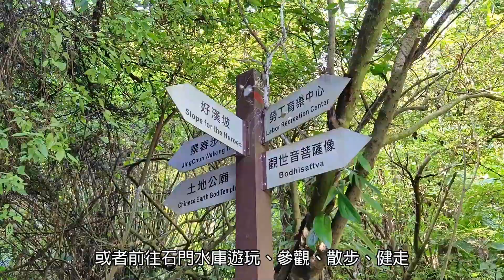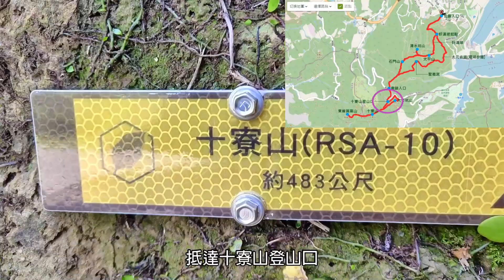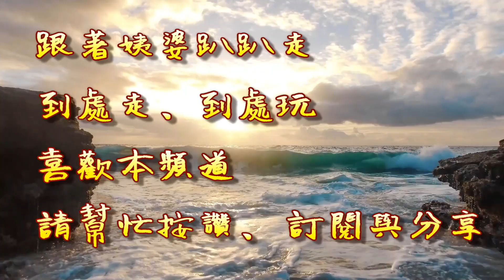[姨婆趴趴走]第63集 : 攀登及完成石門群山越嶺縱走，途經太平山、清水坑山、石門山、十寮山、東畚箕窩山、大竹坑山/龍潭步道/龍潭景點 /桃園景點/台灣景點/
來到桃園龍潭石門山北端入口(登山口)，攀登及完成石門群山越嶺縱走，途經太平山、清水坑山、石門山、十寮山、東畚箕窩山、大竹坑山。

太平山，海拔535公尺，位於石門山東方，山頂上有一石保界柱。

清水坑山，又名石門山東北峰、石門山中峰、太平山西北峰，海拔510公尺，山頂有一顆土木局三號基石。

石門山，又名小竹坑山，海拔551公尺，有一等三角點及水源點基石各一顆，為台灣小百岳之一。

十寮山，又名「番頭崠」，海拔538公尺，山頂有一顆日據時代昭和四年(1939年)內務局2號基石，是顆歷史悠久的基石。

東畚箕窩山，海拔483公尺，山頂無三角點基石。

大竹坑山又名「崇壢山」，海拔550公尺，山頂有一顆省府地政處三等控制點S095號基石。

交通資訊:
自行開車:往石門水庫方向，於桃園龍潭石門山登山步道北端入口(登山口)附近停車起登。

大眾運輸:
搭乘桃園客運往石門水庫方向(經龍潭或員樹林)，於石門山站牌下車，即可抵達石門山登山步道北端入口。